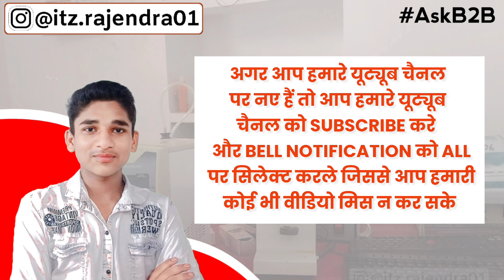डेयरी के दूध को फटने से कैसे बचाएं || can को रिजेक्ट होने से कैसे बचाएं || दूध में मिलावट है या नही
1. "डेयरी के दूध को फटने से कैसे बचाएं? | Tips to Prevent Spoilage of Dairy Milk"
2. "Freshness Guaranteed! | How to Keep Dairy Milk from Spoiling"
3. "Say Goodbye to Spoiled Dairy Milk! | Expert Tips to Keep Your Milk Fresh"
4. "डेयरी मिल्क की ताजगी को कैसे बरकरार रखें? | Preserving the Freshness of Dairy Milk"
5. "Don't Let Your Dairy Milk Go to Waste! | Learn How to Prevent Spoilage and Save Money"

1. "Reject No More! | Tips to Avoid Rejection and Boost Your Confidence"
2. "Don't Let Rejection Hold You Back! | Strategies to Overcome and Succeed"
3. "From Rejection to Acceptance! | Learn How to Turn Things Around"
4. "क्यों होता है रिजेक्ट? कैसे बचें रिजेक्शन से? | Understanding and Overcoming Rejection"
5. "Bounce Back from Rejection! | Expert Advice to Help You Move Forward"